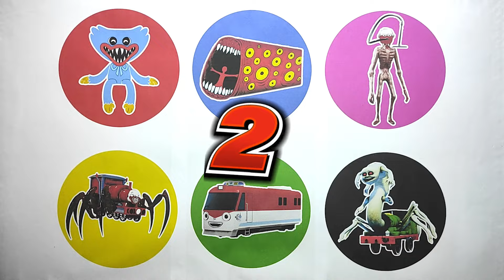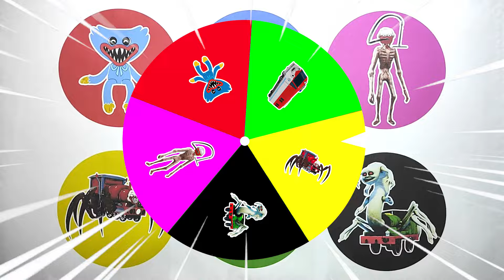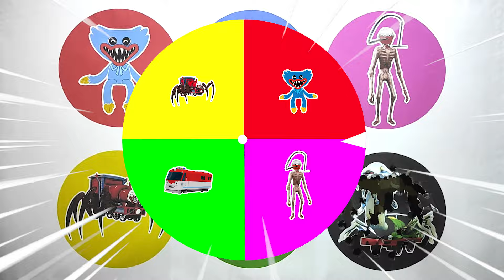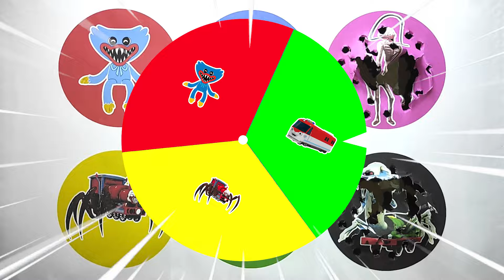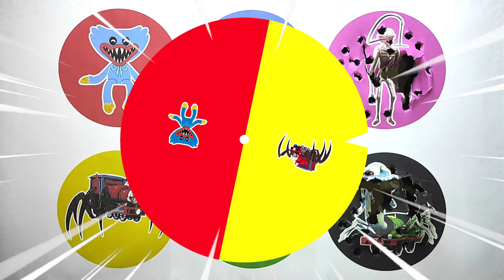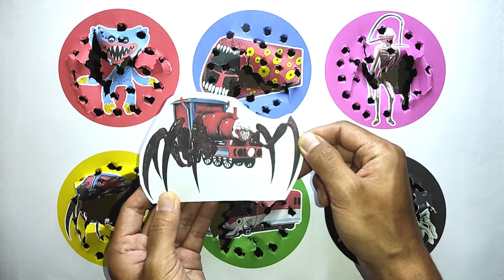Spin Wheel Siren Head Vacum, Huggy Wuggy, Train Titipo, Chu Chu Carles, Lipn, Train eater